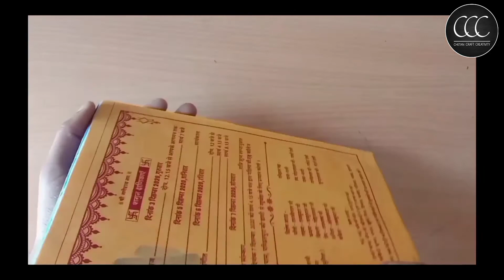How to make paper photo frame || कागज से फोटो फ्रेम कैसे बनाएं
Hii 🖐️ friends,
"CHETAN CRAFT CREATIVITY"

            In this video I will show that how to make photo frame for home, you have us home for wall, it's amuzing,